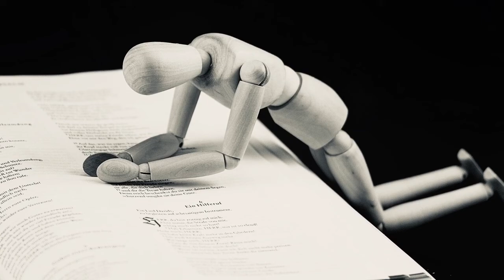The Sinner song by Antonio Bruni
The Sinner by Antonio Bruni